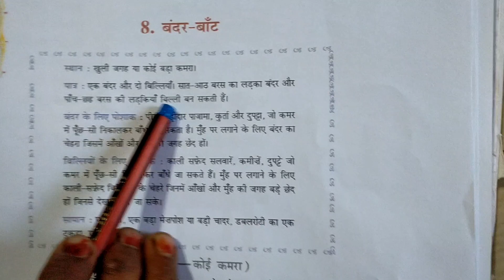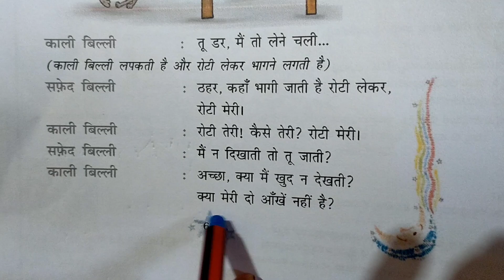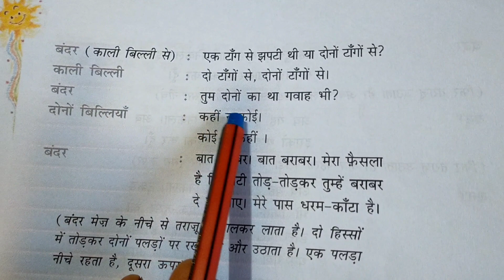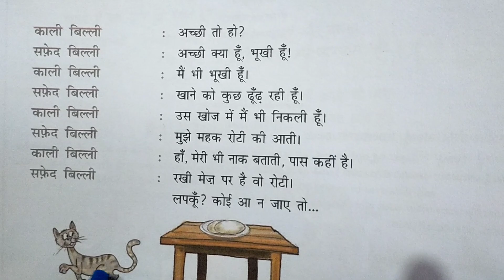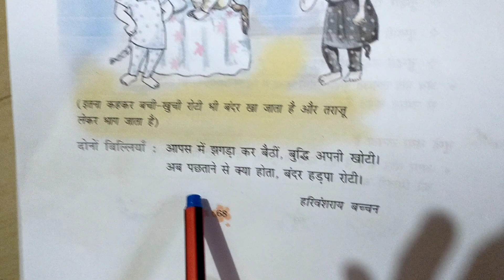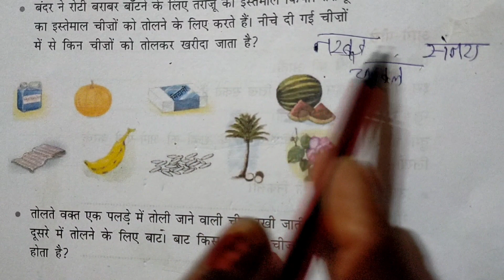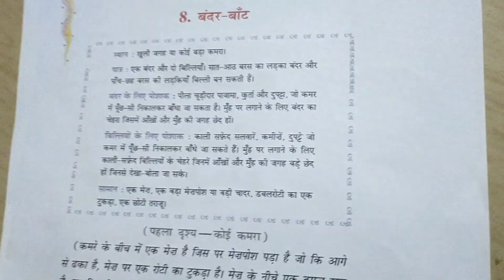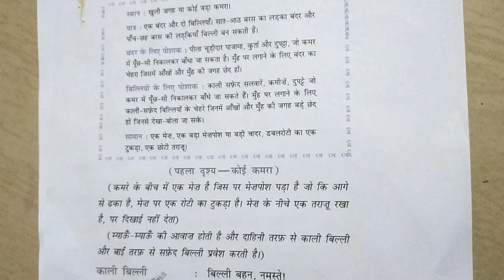CBSE syllabus 3 st 8 chapter ( bander bant) full explanation